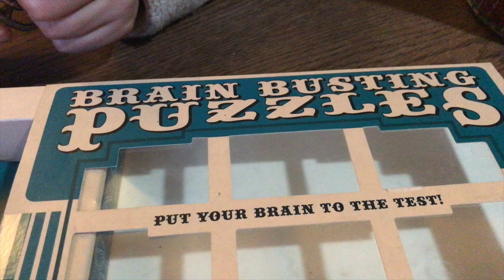sekmadienio kelione (vlogmas day 8)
Sekmadienis, paskutine savaitgalio diena nusprendeme pasivazineti po lakedistrict kad ir nekokios oro salygos, vis geriau nei sedeti namie.